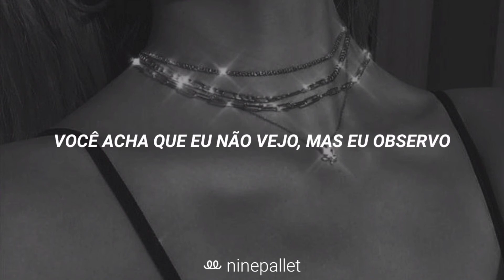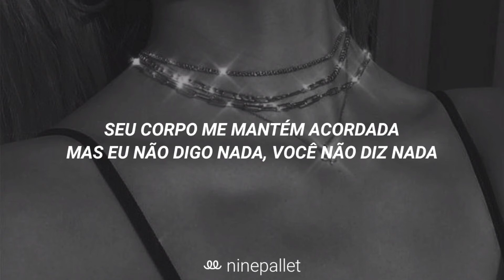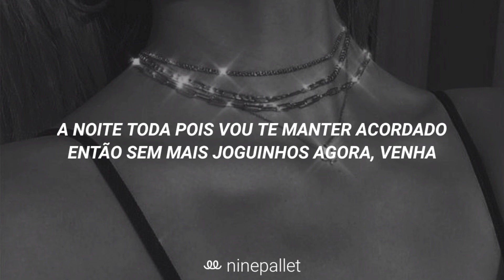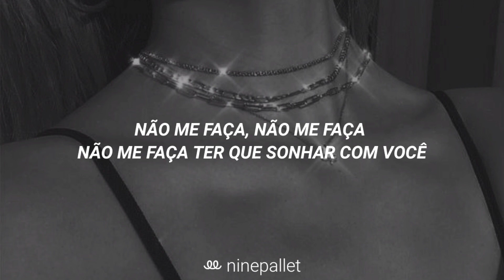CHUNG HA with R3HAB – Dream of you | Tradução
Ꮺ sobre o vídeo

Tradução da música Dream of you da CHUNG HA

Tradução inglês para o português por mim.

Ꮺ sobre mim

Me chamo Mariana tenho 14 anos e sou do Rio de Janeiro